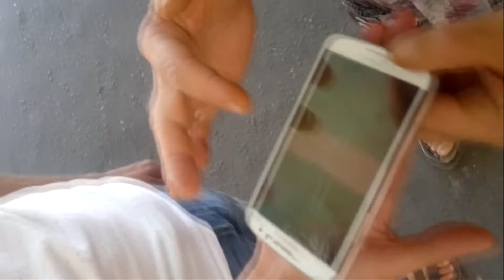Похождения таракана Бориса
Не так давно случилось ЧП: из рук выбили телефон, он упал на асфальт, по экрану пошла трещина.
В образовавшееся  отверстие заполз маленький таракан.
Новое пристанище стало ему по душе, и остался он жить в моём телефоне.
Шло время, рос таракашка, рос, пока не вырос в матерого  усатого Бориса.
Периодически it-членистоногий выходит на гастроли, ходит по рукам, народ забавляет, сам тешится.
Не верите?
Смотрите забавное видео ""Похождения таракана Бориса".